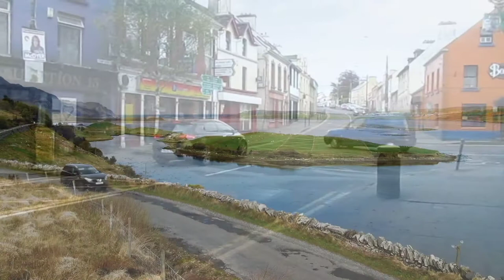Lisa McHugh - My Donegal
Home ...to My Donegal  Lyrics:

The lights of London, are far behind
The thoughts of homeland are crowding my mind
Familiar places, come in to view
I see my home now, soon I'll see you.

We'll talk to the old folk, they're getting on
Treat them to late nights, sing a few songs
We'll talk of the neighbours and life in the town
There's so much to tell them, the days fly around.

This is my homeland, the place I was born in
No matter where I go it's in my soul
My feet may wander a thousand places
But my heart will lead me back home to my Donegal.

--- Instrumental ---

And then tomorrow we'll take a walk
Down to St. Marys to a sheltered spot
We'll kneel and pray there for the ones that're gone
And hope they're proud of, their wandering son.

Yes, my heart will lead me back home to my Donegal...